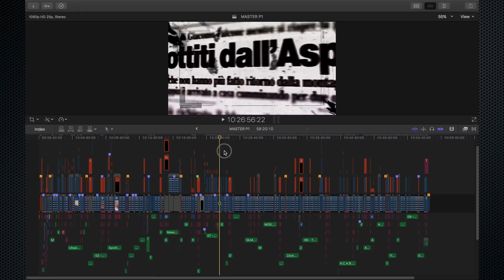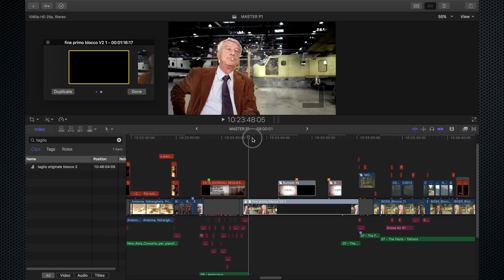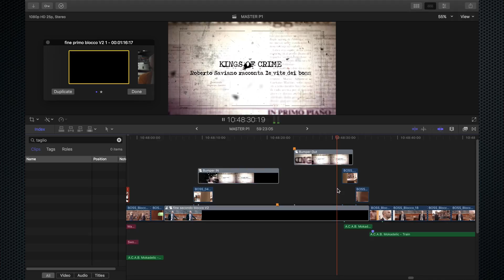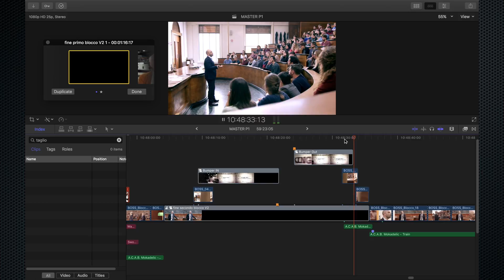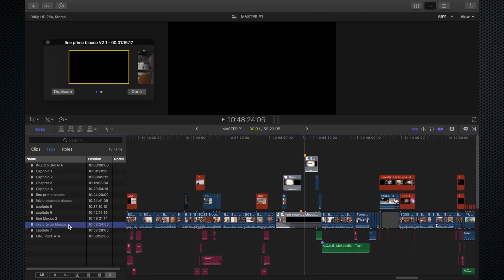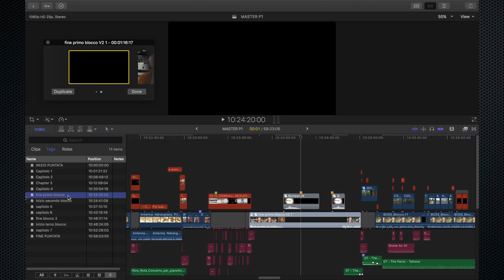FCPX MAX TUTORIAL #6 Come gestire versioni differenti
Benvenuti!
In questo tutorial scopriamo come, utilizzando in sinergia due funzioni di FCPX, sia possibile realizzare più versioni di un prodotto audiovisivo senza dover duplicare la timeline ma lavorando sempre e solo in un unico Project.
Il vantaggio assoluto di questo trick è che ci permette di portare avanti diverse soluzioni di editing e di non dover ogni volta fare un doppio lavoro in caso di modifiche delle parti comuni ad entrambe le versioni.
Inoltre la velocità con cui si passa da una versione all'altra è talmente rapida da trasformare questa tecnica in un qualcosa di magico e fluido... un po' come tutto l'approccio all'editing di FCPX.

Se siete interessati a comprendere meglio questa tecnica non esitate a contattarmi.

Per altre info potete seguire la pagina Facebook o il profilo Instagram dove, oltre ai video, ci saranno news, curiosità e risposte ai vostri quesiti.